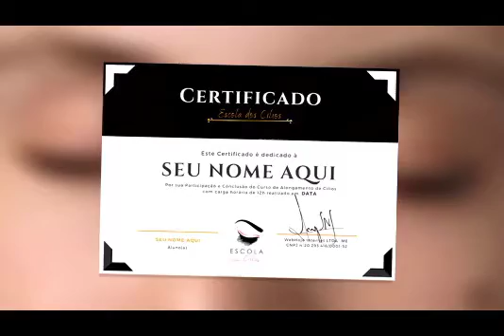Curso Alongamento de Cílios Escola dos Cílios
Estamos selecionando “39 pessoas que queiram aprender hoje como trabalhar de forma Profissional Ultilizando Metodo Exclusivo

CLIQUE AGORA MESMO NO LINK E FAÇA A SUA INSCRIÇÃO